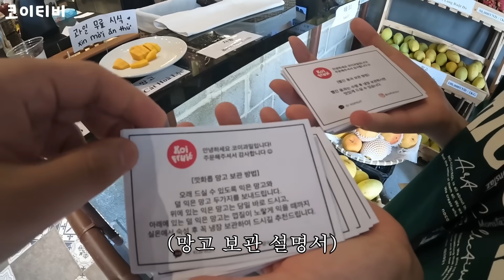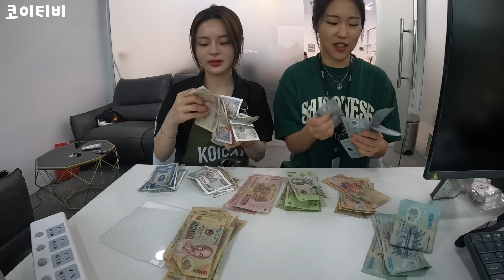직원들끼리 싸우기 전에 일주일 동안 받은 팁 박스를 뜯었습니다